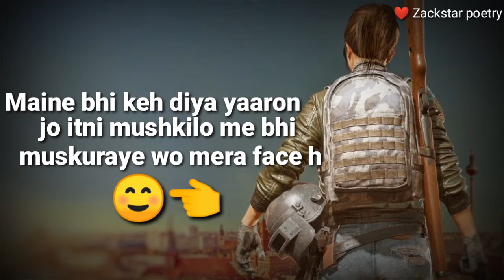Pubg lovers ke liye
MGamer apk